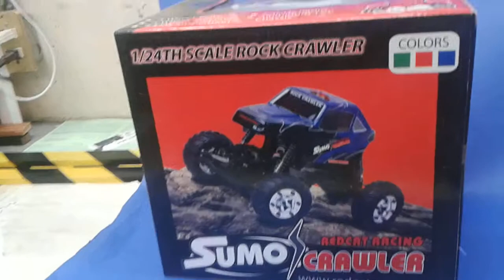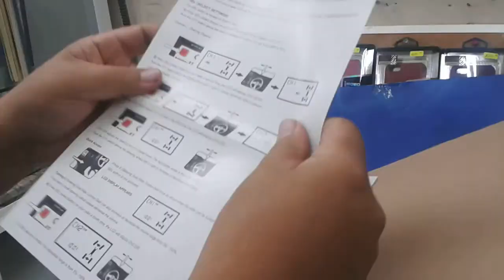Unboxing my redcat sumo crawler 1 / 24